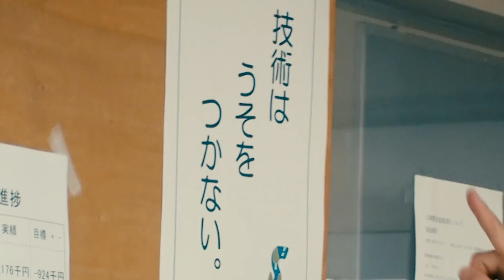J_Oサンヨーコート 青森工場②ふれあい編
J_Oサンヨーソーイング青森工場②ふれあい編
お店オープンの2ヶ月前、およそ５０年の歴史を持つコート専門工場を訪れた香取慎吾と祐真朋樹。
工場見学後、スタッフとの集合写真では、揉みくちゃにされる香取